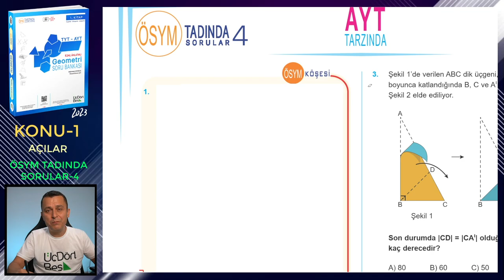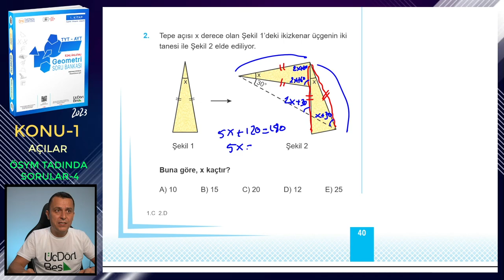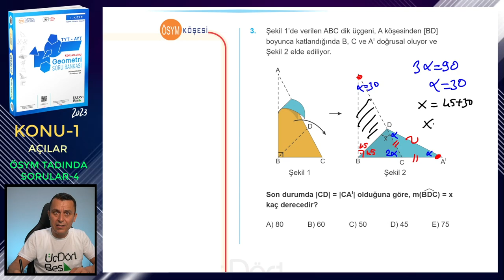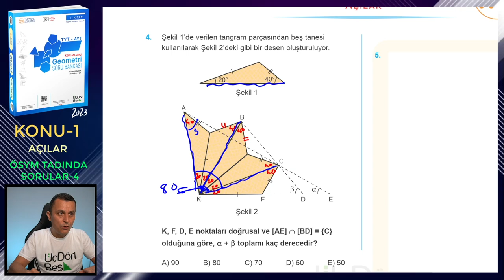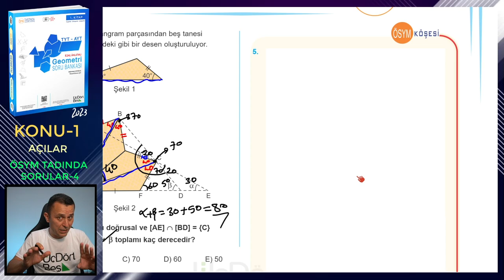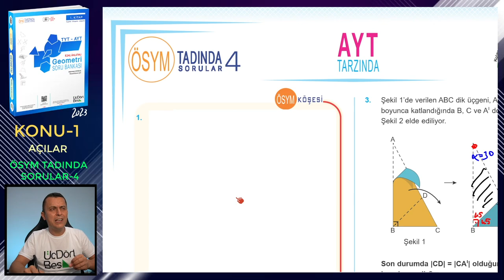ÖSYM TADINDA SORULAR-4 | AÇILAR | ÜçDörtBeş GEOMETRİ SORU BANKASI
Üç Dört Beş Geometri Soru Bankası (1. kitap) kitabındaki (2023 basım) Açılar konusundaki Ösym Tadında Sorular-4 testinin çözümü